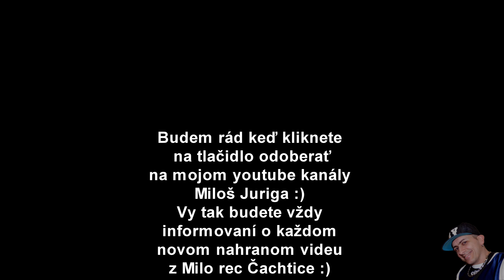Kuky band - Cardas pre Roba Burana